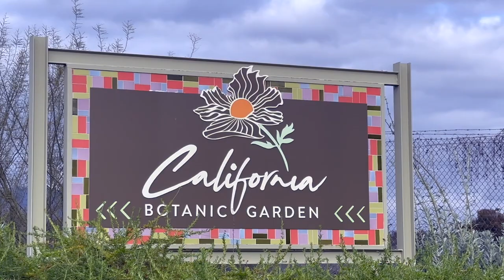Best Valentine's Date Ideas in LA & OC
Are you looking for a fun, cheap and romantic date for your Valentine in Southern California? I have 4 beautiful botanic gardens that you and your sweetie can visit for $30 and under. The best part about these gardens? Most of them don’t charge you for parking and one even has a restaurant on site. Keep in mind that these gardens are only open during the daytime hours and usually close around 4 or 5 pm. Some of these gardens have a native California garden section, including @descansogardens8887 and the California Botanic Garden only features California native plants and cultivars. These gardens feature some of the best plants to grow in California, as well as new perennials for your 2024 garden.

The first botanic garden is the only garden on this list that has a suggested donation of $5 versus an admission fee. @FullertonArboretum is the only garden on my list located next to a university. You can find snacks and fresh seasonal fruit for sale at the entrance, and picnicking is welcome on the grounds. I love the different water features and gorgeous gardens spread across the 26 acres. This is the only garden on my list that charges money for parking. The Fullerton Arboretum is located in Orange County next to Cal State Fullerton, so you’ll have to pay $2 per hour for parking or $10 for the entire day.

The next garden on my list is also in Orange County, but is much closer to the coast. Sherman Library and Gardens  @theshermangardens in Corona Del Mar charges $5 admission per person, but is well worth the cost since there is so much attention to detail. The Sherman Library and Gardens feature over 100 species of palms from around the world and 130 unique begonia varieties. I really enjoy the koi pond and orchid collection, and you’re right on the coast so you can enjoy a beach day. There is a restaurant on site; check for prices and reservations.

Third on my list is the California Botanic Garden, @Californiabotanicgarden, I’ve featured in another video that you can watch after you’re done picking the right garden for your Valentine. This garden, located in Claremont, California is perfect if you love California native plants or want to learn more about natives, because the California Botanic Garden only displays native plants or cultivars. I loved spotting both this beautiful male Costa’s hummingbird and this gorgeous butterfly hanging out on a leaf when I visited last week. You’ll spot tons of native pollinators at California Botanic Garden. I have a membership to this garden so that I can keep coming back to document the different times that California native plants bloom. California Botanic Garden costs $10 per person for admission but parking is free.

This last botanic garden is the most expensive on my list, but I also believe it offers a great value and is the closest garden to LA. Descanso @descansogardens8887  in La Canada Flintridge is worth the $15 admission per person. Descanso Gardens has the largest grounds of the four gardens that we’ll be talking about today, and there’s really something for the entire family. Right now, the camellias are blooming and the train should be running, but check before you go. Camellias need a little special care in Southern California and the camellias in Descanso Gardens are planted under towering oak trees that give them shade. I love how detailed camellias look and the petals are so beautiful, even when they’ve fallen on the ground. Someone even took the time to make this gorgeous little heart.

I’m planning to visit these gardens on a regular basis so I can send out a bloom alert to my subscribers. If you want to see more content about California native plants and these beautiful gardens, don’t forget to hit that like and subscribe button for good planting karma and 20% increase in blooms.